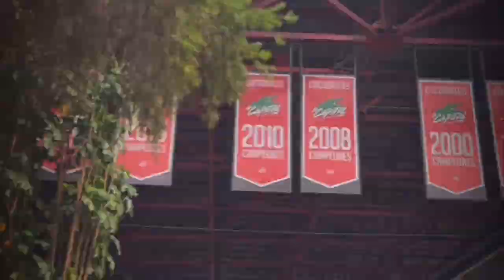El Show de Cocodrilos - Programa N°4 - 2da parte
Es el programa oficial de los Cocodrilos de Caracas durante toda la campaña de la SPB 📺

Traeremos para ti toda la información, resúmenes, e
imágenes exclusivas del equipo saurio de Venezuela🏀

Caracas es Baloncesto… CaracasEsCocodrilos 🐊